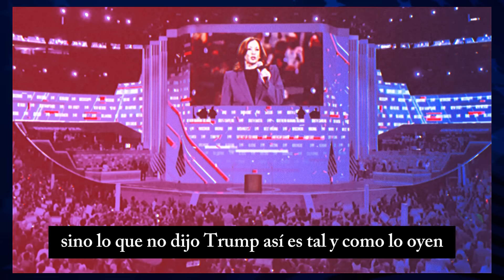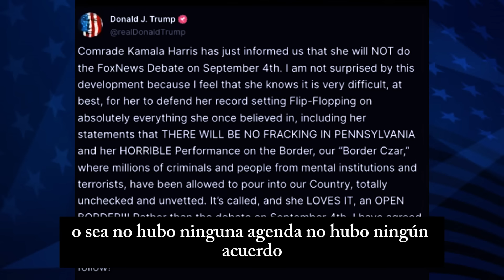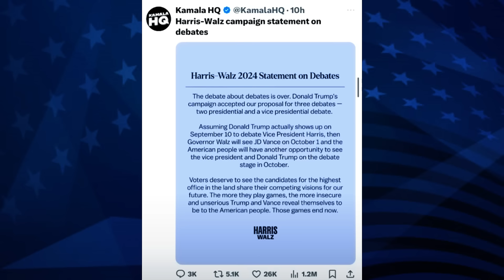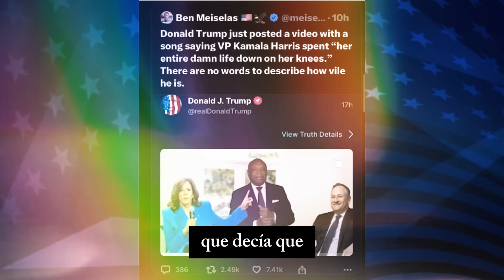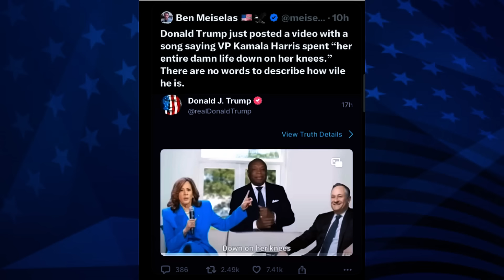KARMA TOTAL! TRUMP se queda en SILENCIO mientras Kamala lo DESTRUYE en el DNC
¡Le llego el Karma! Trump guarda silencio mientras Kamala lo fulmina en el DNC. En un giro sorprendente, Trump, conocido por su incesante retórica, se quedó en completo silencio mientras Kamala Harris lo criticaba duramente. Sin embargo, tras horas de silencio incómodo, Trump rompió su mutismo, estallando en redes sociales e incluso inventándose un debate programado para el 4 de septiembre en Fox News, en Pensilvania. ¿Está este inesperado silencio indicando un cambio en su estrategia, o solo es otro episodio de su caótica carrera política?